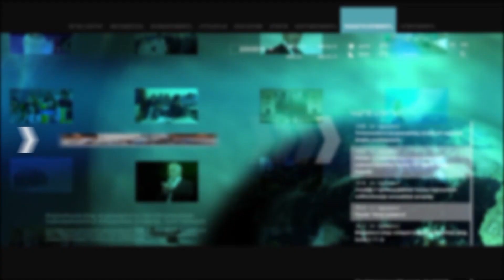Արցախ վերադարձը մեր օրակարգում է. Սամվել Շահրամանյան